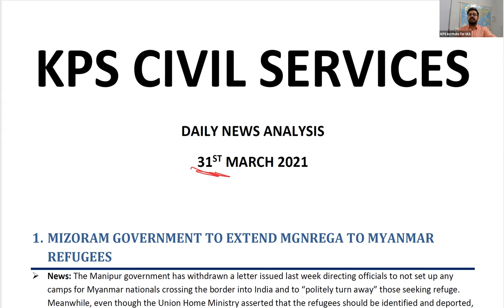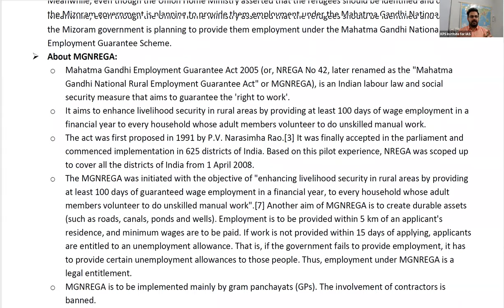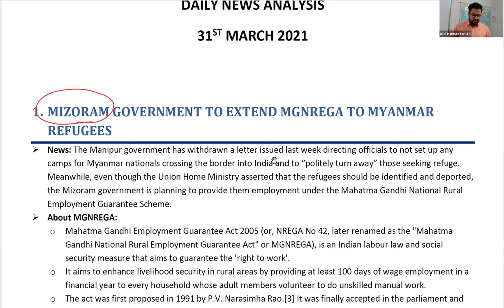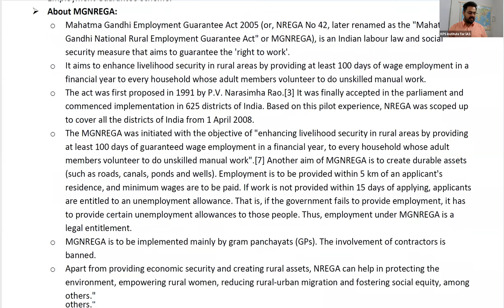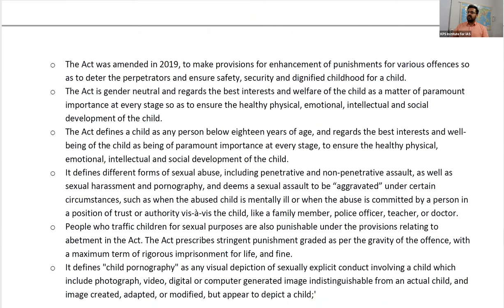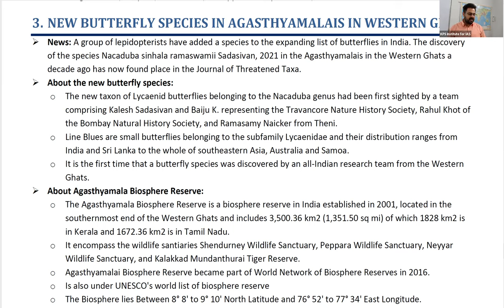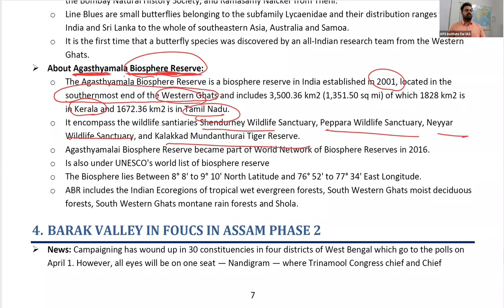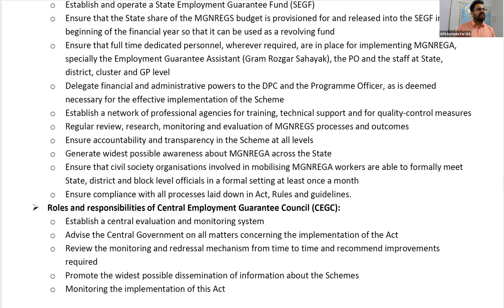The Hindu Analysis 31 March 2021 - Current Affairs for IAS, PCS, HAS